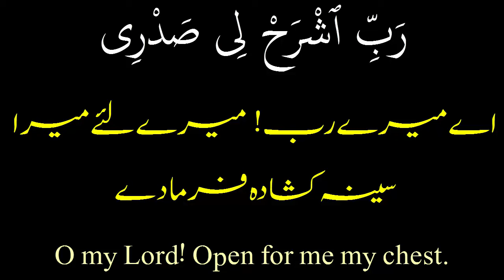Rabbish Rahli Sadri Wa Yassirli Amri With English/Urdu translation |rabbish rahli dua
رَبِّ اشْرَحْ لِي صَدْرِي وَيَسِّرْ لِي أَمْرِي وَاحْلُلْ عُقْدَةً مِّن لِّسَانِي يَفْقَهُوا قَوْلِي
Rabbish rahli sadri wa yassir lee amri. wahlul ukdatan min li saani yafkahu qawli.
اے میرے رب! میرا سینہ میرے لئے کھول دے اور میرے کام کو مجھ پر آسان کر دے اور میری زبان کی گرہ بھی کھول دے تاکہ لوگ میری اچھی طرح بات سمجھ سکیں۔
O my Lord! Expand for me my breast [with assurance] and ease for me my task and untie the knot from my tongue that they may understand my speech. (Ta-Ha:25-28).

rabbish rahli sadri wa yassirli amri with urdu translation
rabbish rahli sadri wa yassirli amri with english translation
rabbish rahli sadri wa yassirli amri dua